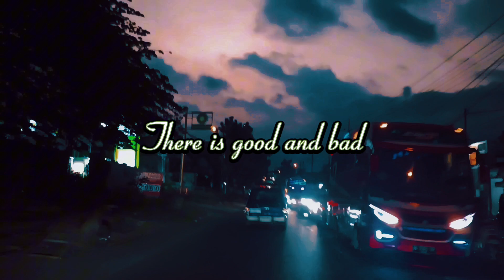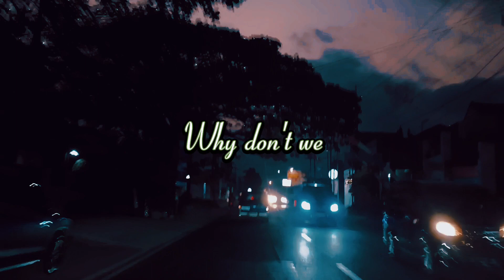Ebony And Ivory - Paul McCartney & Stevie Wonder (Lyrics)